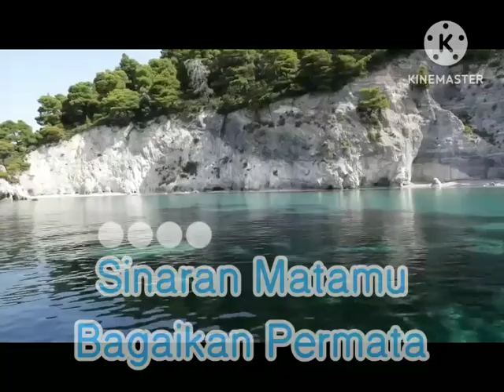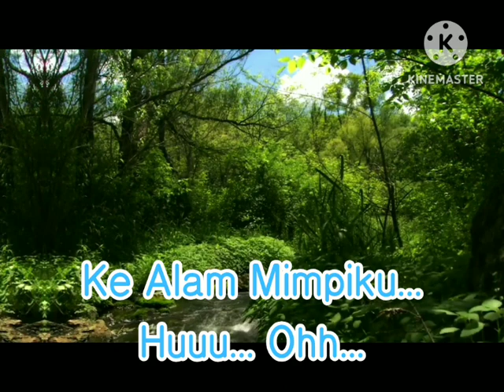Abadinya Cintaku - UG14 (INDOMALAY)